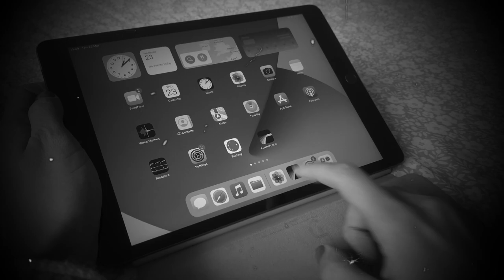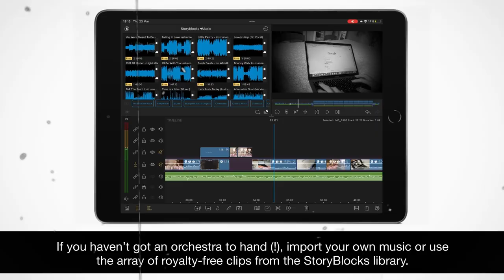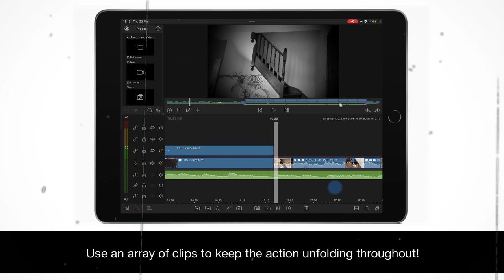Creating a Silent Film Effect in LumaFusion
[For LumaFusion on iOS] This week, guys, the worst has happened... Caroline has lost her voice. Well, actually perhaps it's not the worst thing! So in this week's video from the LumaTouch Academy, we thought it was fitting to talk about the wonderful world of silent films and how you can have some fun creating videos that look similar to that of the silent era of Hollywood. Have fun with this, and tag us in your own creations!

Title Card design: Farrin N. Abbott, CopyCatFilms

This series aims to teach you about editing in LumaFusion while having a lot of fun along the way.
What’s your story? Tell it with LumaFusion! Mobile editing releases creators from their expensive, stationary editing tools and sets them loose to edit videos in the wild. You may be surprised by how much you can accomplish with just the device in your pocket. Join in on the fun!

Having trouble? Don’t hesitate to reach out! We’re happy to help solve problems and answer questions related to LumaFusion and video editing. Visit our support page and click the chat icon to reach a LumaFusion expert.

Learn about LumaTouch and video editing.